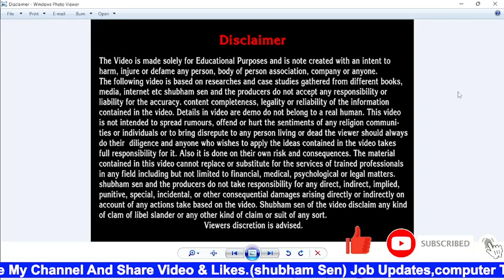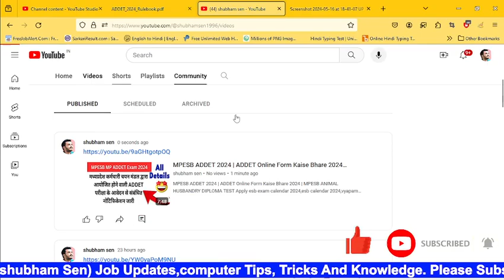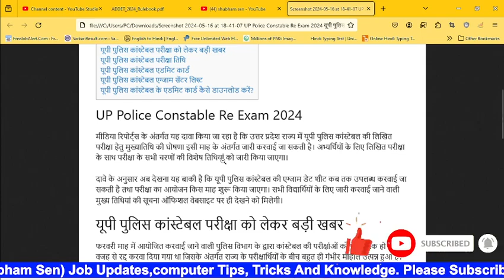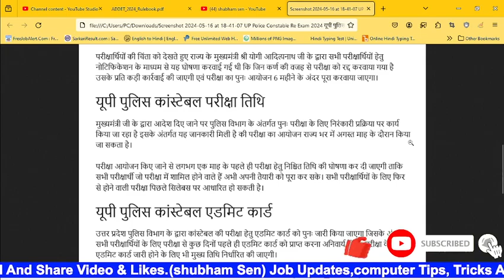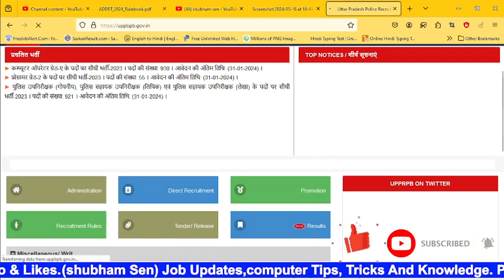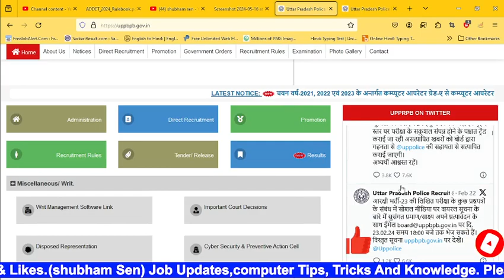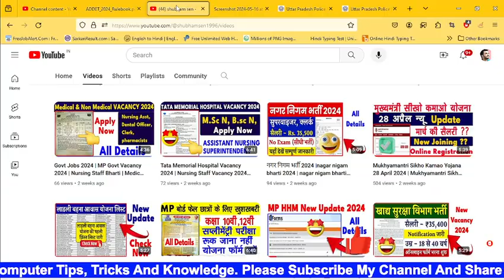UP Police Constable Exam Date 2024 | UP Police Exam New Update | UP Police Re Exam Date ? Police Job